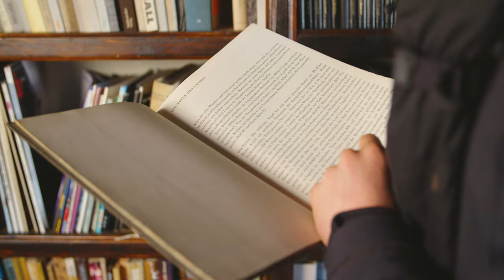Carving the slopes of LAAX on a very early morning | Following Lars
We can't wait to get back on the board and cut some turns. Follow Lars Popp as he spends some alone time in the morning carving our slopes before heading to the parks for some shredding with friends. Lars Popp is one of our team riders and also a part of the infamous Korua Shapes team known for his perfectly laid out turns and creative carves.

Produced by Mathias Wittwer for LAAX